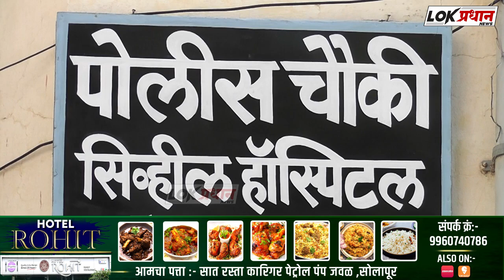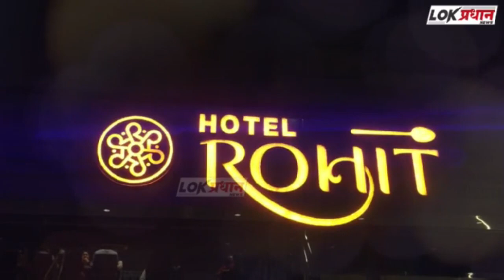भवानी पेठेत तरुणाची आ-त्मह-त्या;परिसरात खळबळ